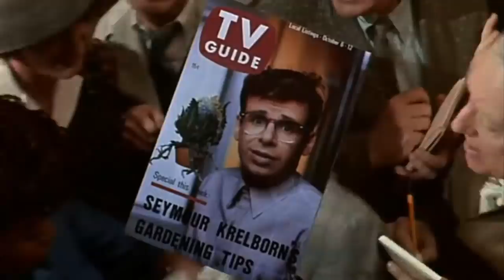¿Qué es Audrey II? EXPLICACIÓN | Audrey II de Little Shop of Horrors y su Historia EXPLICADA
Audrey II también conocida como Twoey es una planta carnivora que funciona como el principal antagonsista de la pelicula de 1960 titulada Little Shop of Horrors tambien conocida como La Tiendita de los Horrores o la Tienda de los horrores y Audrey II también funciona como el villano principal en el remake de esta pelicula que se estreno en 1986, y que fue dirigida por el conocido director Frank Oz. Dependiendo de la historia Audrey II tiene origenes extraterrestres o es una mutación extraña que ocurrio de forma natural, sin embargo esta criatura es en general una planta carnivora muy inteligente la cual disfruta de comerse a los humanos, asi creciendo hasta un tamaño colosal y tambien puede hablar y comuicarse con los humanos. Es debido a esta hambre que tiene, que Audrey II se convierte en un monstruo completamente. En este video explicare detalladamente a la Planta Carnivora Audrey II de Little Shop of Horrors, hablare sobre su historia completa y origenes que podemos ver en las diferentes adapataciones cinematograficas de esta historia clasica, hablare sobre la personalidad de esta criatura, sus diferentes habilidades unicas y sus debilidades y por ultimo explicare todo lo que sabemos acerca de esta aterradora, graciosa y memorable planta gigante Audrey II de la Tiendita de los Horrores.